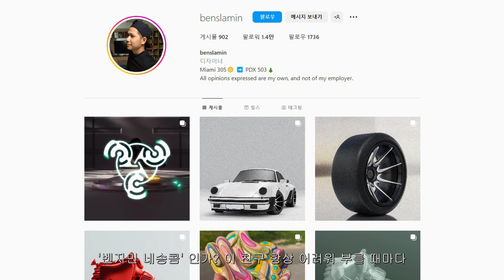오늘 공개된 자모란트 시그니처 JA1!